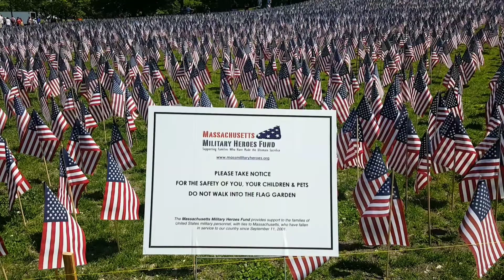Boston - Memorial Day '2019.